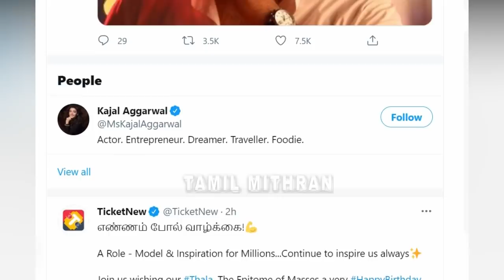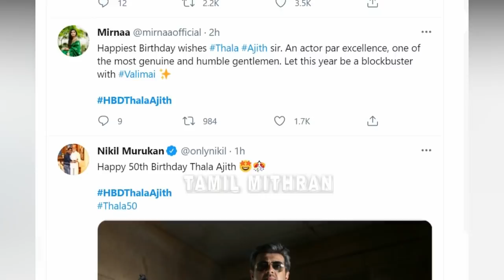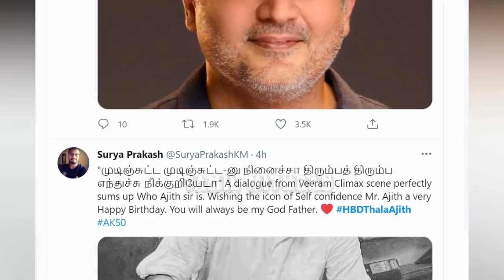Happy Birthday Thala AJITHKUMAR | Valimai | Tamil Mithran